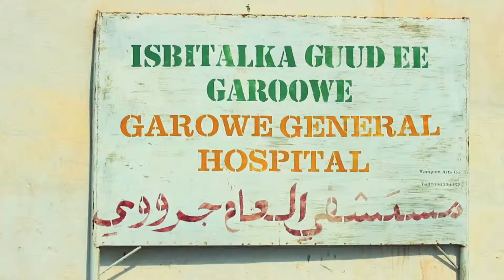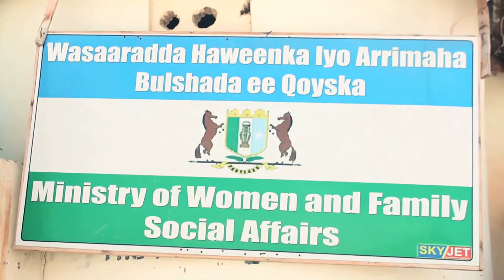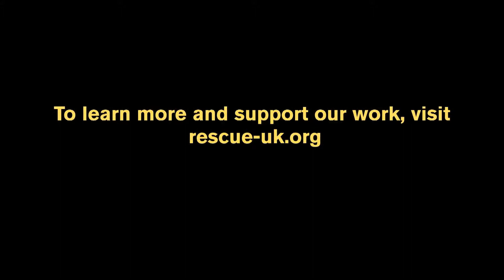Empowering Somalia's Women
Released on the occasion of the 2014 International Women's Day, the video highlights the International Rescue Committee's increased efforts to protect and empower women in Somalia.